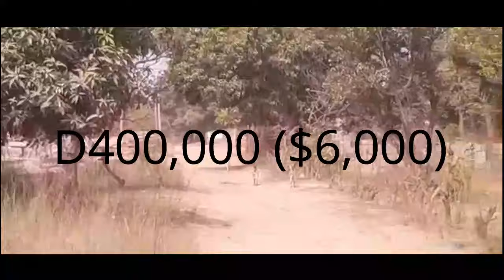Gambia Kachaa: ATT@CK ON THE GAMBIA IGP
Welcome to Gambia Kachaa TV - This video is a reaction to what some Gambian CRITICS have said about the IGP.